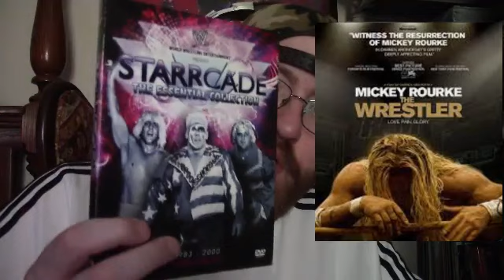The Wrestler (2008) Commentary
This is a Paid Requested video for Shawn.